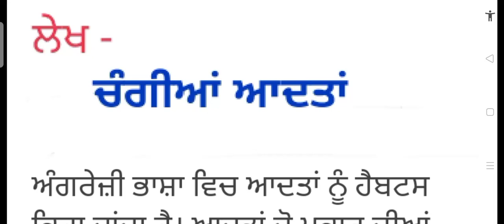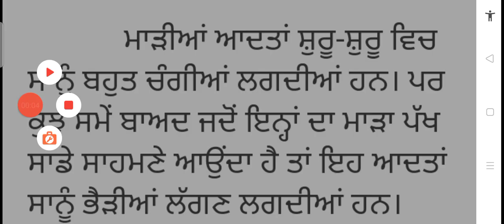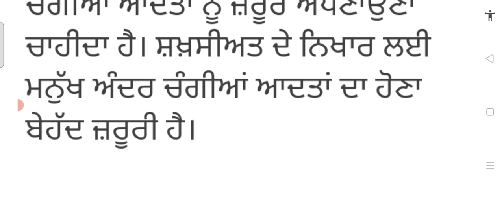Changia aadatan ਚੰਗੀਆਂ ਆਦਤਾਂ - ਨਿਬੰਧ | Good Habits classes 6th 7th 8th 9th 10th#trending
ਲੇਖ ਰਚਨਾ / ਨਿਬੰਧ - ਚੰਗੀਆਂ ਆਦਤਾਂ ਪੰਜਾਬੀ ਵਿਚ
ਜਮਾਤ - 6th , 7th , 8th , 9th , 10th

essay on ' Good habits ' in Punjabi
lekh Rachna - changiyan aadatan
in Punjabi
for classes - 6th , 7th ,  8th , 9th , 10th
channel name - Yash and Yatish Aggarwal
educational videos